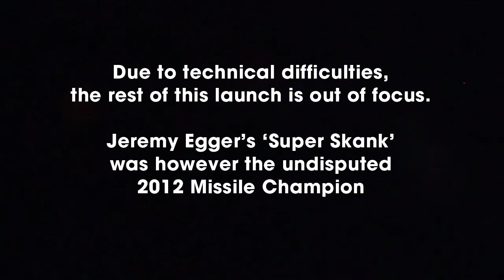2012 Missile Competition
This year's New Years Missile Competition was won by:
Jeremy Egger's "Super Skank"

other contestants included...
Amos Secoy's "Cadillac Escalade"
Erik Halfacre's "Apocalypse the Missile" and "Tubsy Wubsy"
Jenna Halfacre's "Lawn Dart"
Brandon Goodrich's "Pabst Blue Ribbon"
and Tristan Denoncour's "Canada"